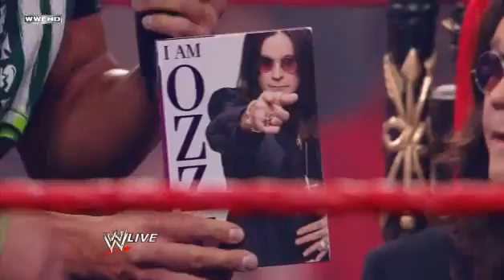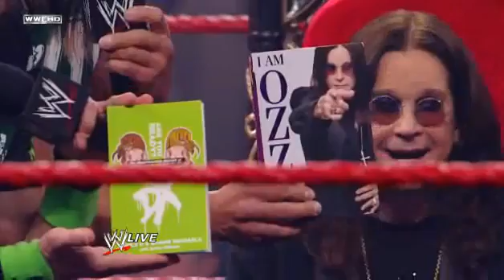wwe raw with ozzy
very funny ozzy on raw talking to the superstars such a great combination